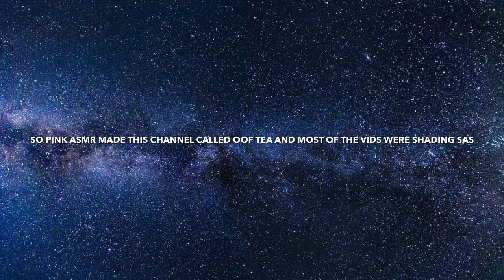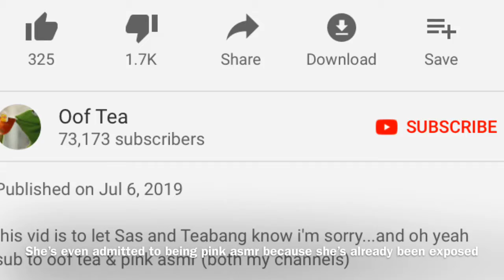Pink Asmr made a FAKE channel to RUIN sas asmr’s career?! ( Drama, Tea, Exposed)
I am not hating on anybody

Sis is back from vacation and is ready to spam my summer up with videos.. 😂 let me stfu damn well imma still be taking them naps instead of making videos